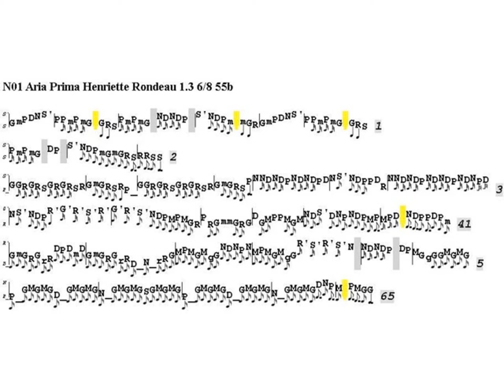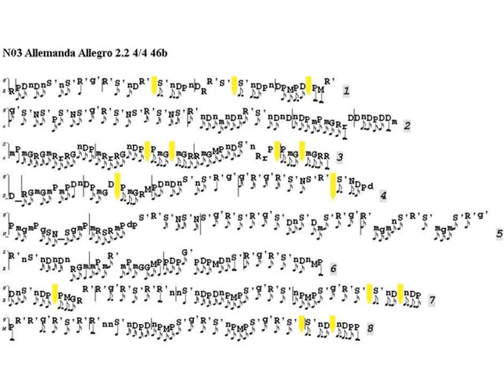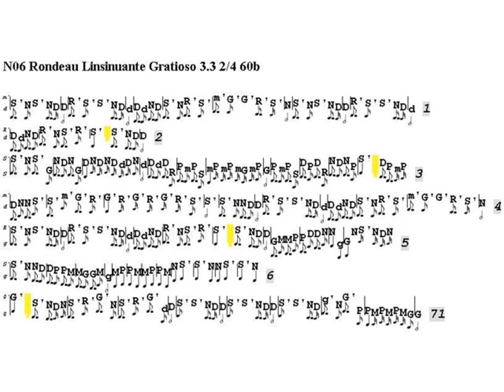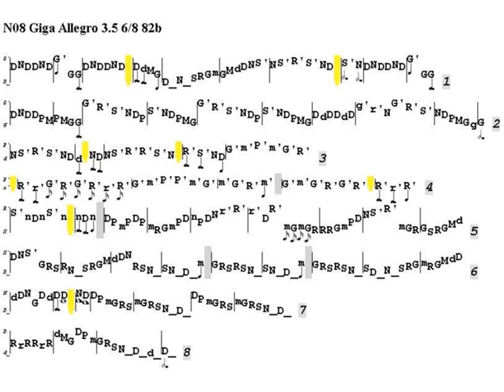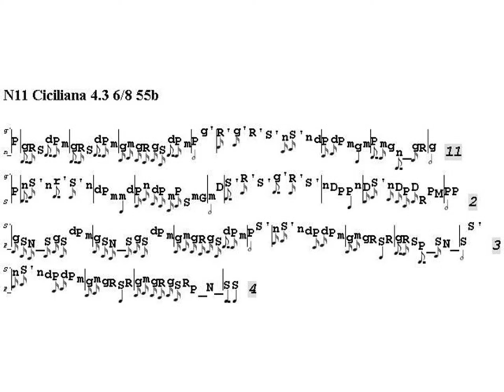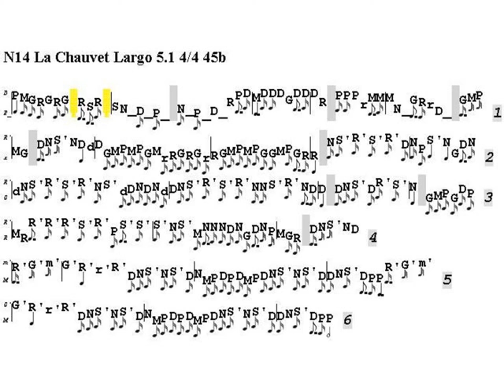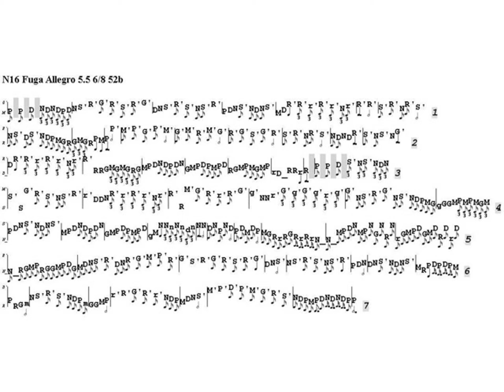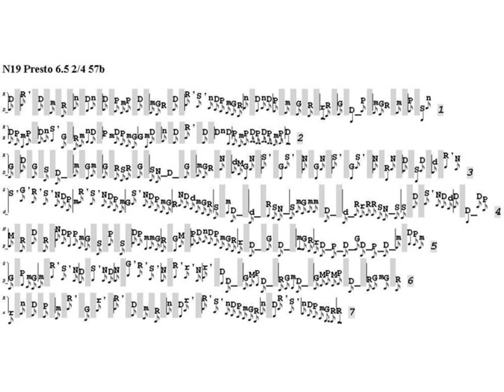Michel Blavet (1700-1768) : Opus 2, Part 2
01 Aria Prima Henriette Rondeau 1.3 6/8 55b 00:00
02 Aria Seconda 1.4 6/8 50b 02:58
03 Allemanda Allegro 2.2 4/4 46b 05:47
04 Allegro 2.5 3/4 54b 08:52
05 Allemanda Andante 3.2 4/4 45b 13:18
06 Rondeau Linsinuante Gratioso 3.3 2/4 60b 16:16
07 Le Mondorge Tambourin Presto 3.4 4/8 58b 19:27
08 Giga Allegro 3.5 6/8 82b 22:57
09 La Lumague Adagio 4.1 4/4 33b 25:18
10 Allemanda Allegro 4.2 4/4 43b 28:08
11 Ciciliana 4.3 6/8 55b 31:26
12 Presto 4.4 3/8 42b 33:33
13 Le Lutin Allegro 4.5 2/4 50b 36:54
+14 La Chauvet Largo 5.1 4/4 45b 39:25
15 Les Regrets Tendrem Minore 5.4 2/2 95b 41:41
16 Fuga Allegro 5.5 6/8 52b 44:28
17 Allemanda Allegro 6.2 4/4 42b 47:52
18 Les Tendres Badinages Allegretto 6.3 3/8 50b 50:57
19 Presto 6.5 2/4 57b 53:35